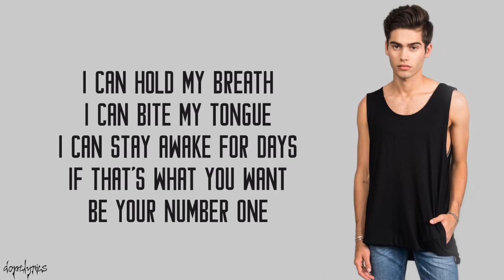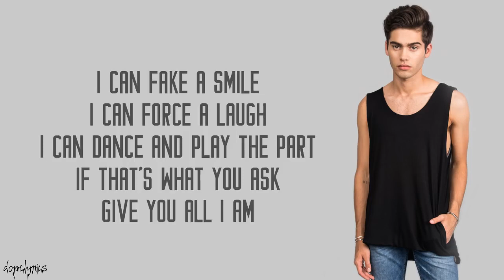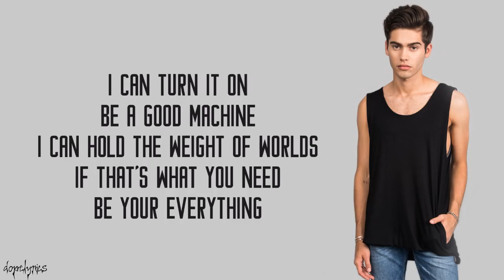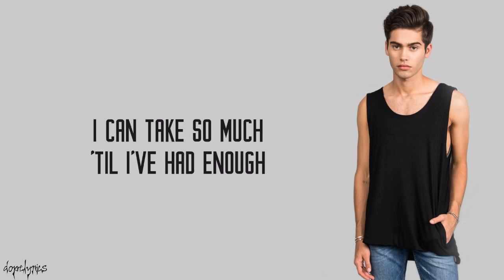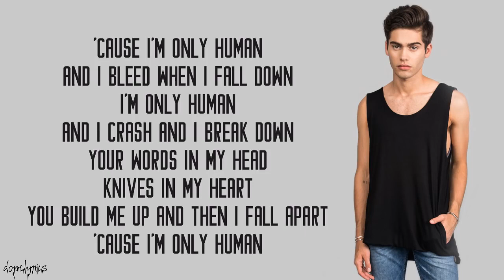Human Christina Perri Austin & Kurt Schneider CoverLyrics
GREETINGS TO ALL OF YOU! SMILE SOMEBODY LOVE YOU!